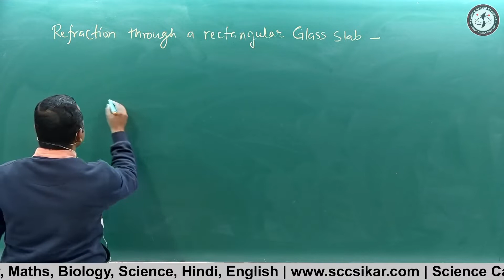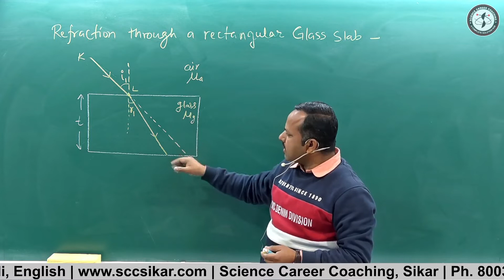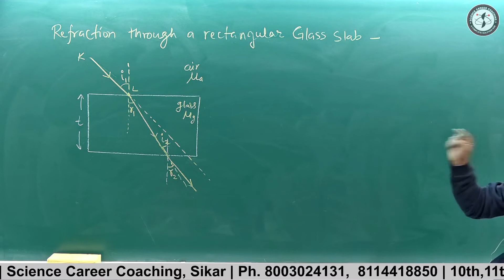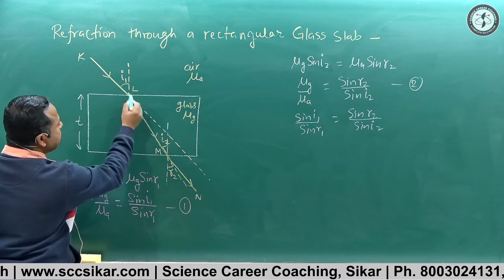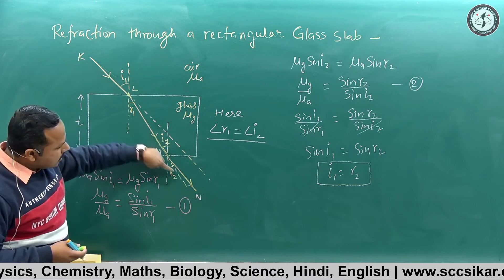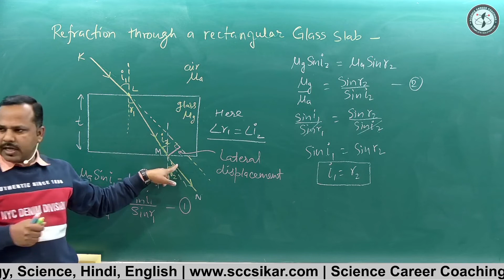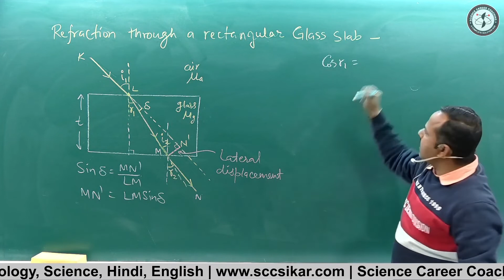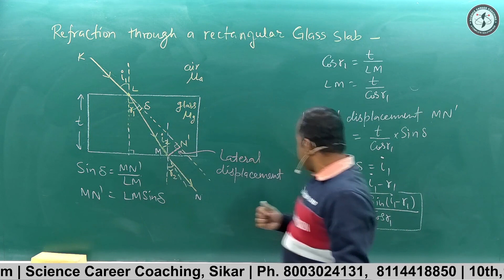Refraction through Rectangular glass slab | 12th Physics Notes Term 2